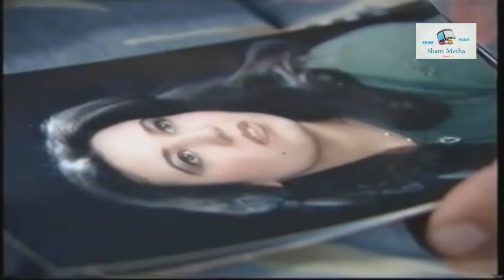القرود دفشو أبوهن دفشة بتفلج راسو لتحت رجليه لفوق كسرولو عصو يمكن صار معو خلع ولادة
قلة ذوق و كترة غلبة